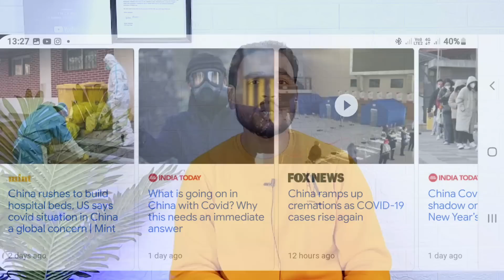इन्डिया वालो के लिए नई पाबन्दी | विदेश से आने वाली फ्लाइट बन्द होगी ?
1st January holiday for private and public sectors employees in arab | international flight update in India